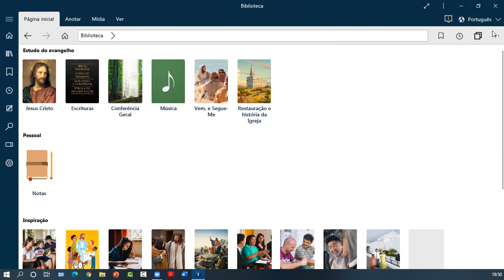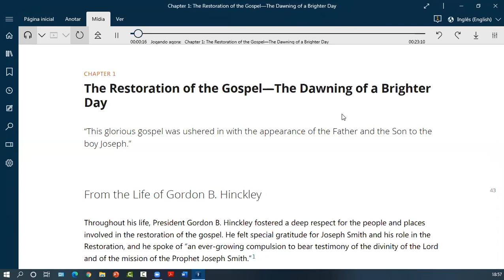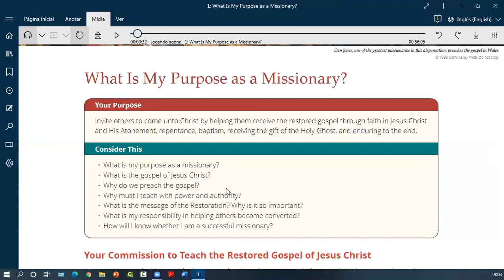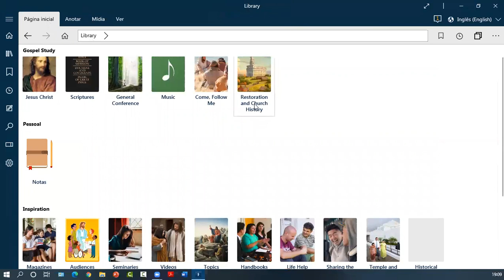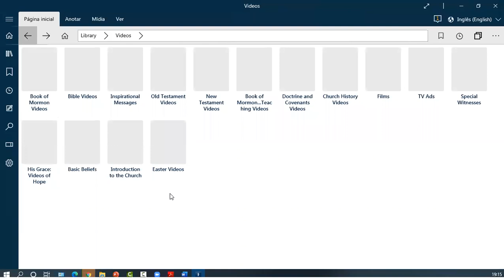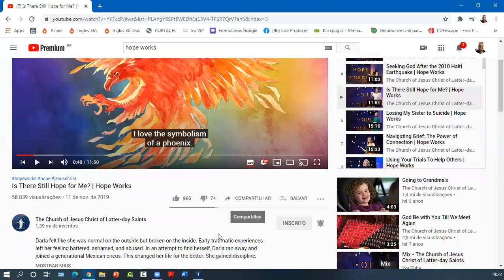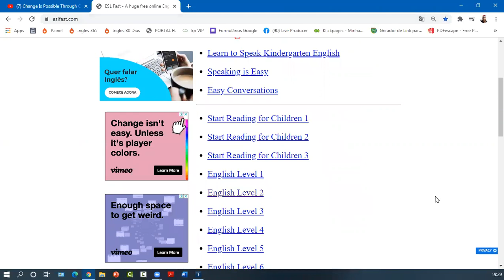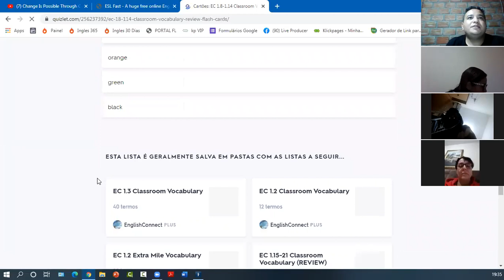Como usar o material da igreja para aprender inglês!